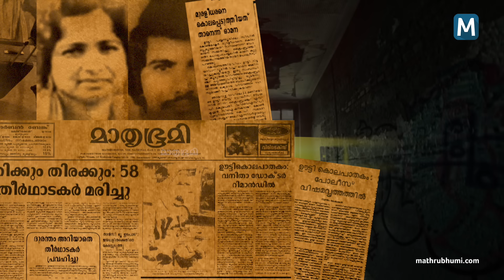സ്യൂട്ട്കേസ് കൊലപാതകത്തിന് 27 വയസ്; ഇന്റർപോൾ വലയിൽ വീഴാതെ ഡോ. ഓമന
കേരളം ആദ്യമായി സ്യൂട്ട് കേസ് കൊലപാതകമെന്ന് കേള്‍ക്കുന്നത് 27 വര്‍ഷം മുമ്പാണ്. ഊട്ടിയില്‍വെച്ച് ഡോ ഓമന സുഹൃത്തായ ആര്‍ക്കിടെക്ട് മുരളീധരനെ കൊലപ്പെടുത്തി സ്യൂട്ട് കേസിലാക്കിയ സംഭവം രാജ്യത്തെ ഞെട്ടിച്ചു. ഡോക്ടറെന്ന നിലയില്‍ തന്റെ പരിചയം മുഴുവന്‍ ഉപയോഗിച്ച് ഒരു തുള്ളി രക്തം പോലും നിലത്ത് വീഴാതെ നടത്തിയ ആ കൊലപാതകം പിന്നീട് സ്യൂട്ട് കേസ് കൊലപാതകം എന്നറിയപ്പെട്ടു.

ആസൂത്രിതമായ ആ കൊലപാതകം നടന്ന് മണിക്കൂറുകള്‍ക്കുള്ളില്‍ പിടിക്കപ്പെട്ടു. അതിക്രൂരമായിരുന്നു ഓമന നടത്തിയ കൃത്യങ്ങള്‍. വിചാരണക്കിടെ 2001 ല്‍ ഡോ.ഓമന ജാമ്യിത്തിലിറങ്ങി. പിന്നീട് ഇന്നുവരെ അവരെ ആരും കണ്ടിട്ടില്ല. അവര്‍ ജോലിചെയ്ത മലേഷ്യയിലടക്കം ഇന്റര്‍പോള്‍ നടത്തിയ തിരച്ചിലിന് ഒരു ഫലവും ഇതുവരെ ഉണ്ടായിട്ടില്ല. 2021 ല്‍ ആര്‍ അനന്തകൃഷ്ണന്‍ തയ്യാറാക്കിയ പരിപാടി.